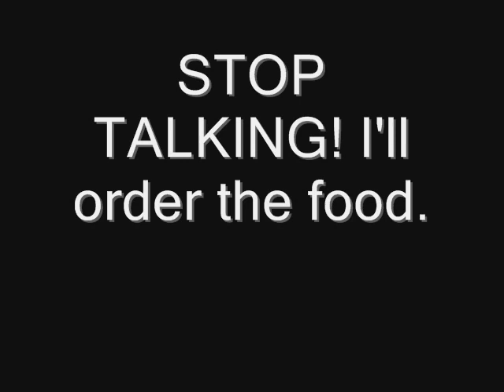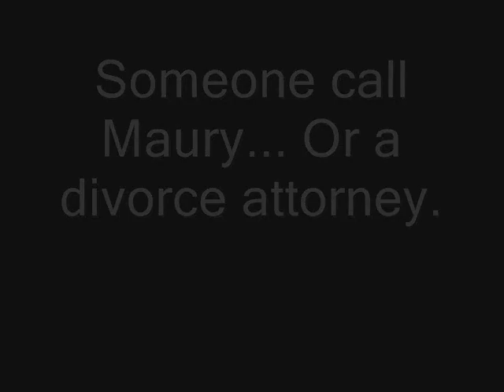Funny Photos from Merry Vale and Wugachug on Free Realms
I do not own the game in which these photos were taken. I didn't have enough photos from Wugachug so I added the photos from Merry Vale to them. Thanks!